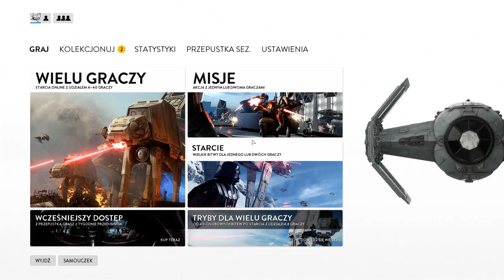Star Wars Battlefront 2015 - GTX960 i5 6600k ULTRA SETTINGS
Star Wars Battlefront 2015 - GTX960 I5 6600k MAX SETTINGS

MSI GTX960 4GB - Bandwidth boosted from 112GB/s to 124GB/s
G.SKILL RIPJAWS V DDR4 3200mhz 8gb [2x4GB]
I5 6600k - 3,5GHz to 4,2GHz

SHADOW PLAY